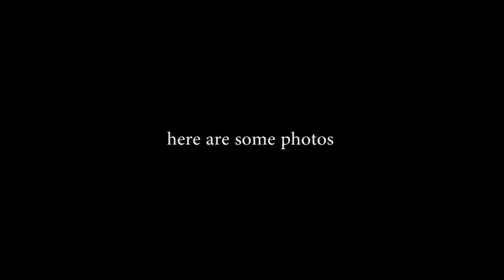Georgetown// PHOTO MISSION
Hi all,
This past weekend Alec and I went to Georgetown. We went on a mission to find good places to take photos. Here is a vlog.

My info :
Instagram.com/logan_356

Alec's info
Instagram.com/alecilsrtup
YouTube.com/alecilstrup